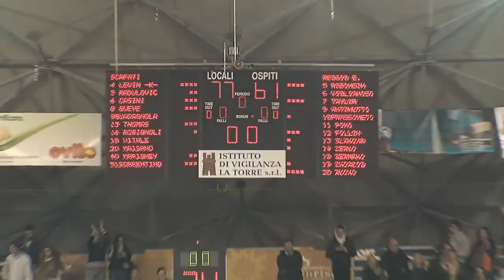Scafati Vs Reggio Emilia 77 - 61 Coach Menetti, gli arbitri hanno condizionato la gara